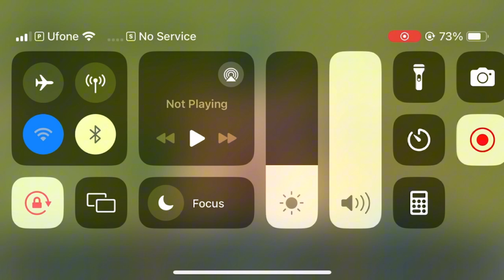India vs Bangladesh T20 World Cup 2024 Warm-up Highlights | IND vs BAN 2024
India vs Bangladesh T20 World Cup 2024 Warm-up Highlights | IND vs BAN 2024 | IND vs BAN Highlights | Cricket Tv

ban vs ind match highlights
ind vs ban warm up match highlights
ban vs ind warm up match highlights
ind vs ban t20 world cup warm up highlights
ban vs ind t20 world cup warm up highlights
ind vs ban t20 highlights 2024
ban vs ind t20 highlights 2024
ind vs ban warm up t20 highlights
ban vs ind warm up t20 highlights
ind vs ban 15th warm up match highlights
ban vs ind 15th warm up match highlights 2024
ind vs ban 2024 warm up match highlights
ban vs ind 2024 warm up match highlights
ind vs ban t20 warm up match highlights 2024
ban vs ind t20 warm up match highlights 2024
icc t20 world cup 2024 warm up match highlights

today match highlights, today cricket highlights, today warm up match highlights, today t20 highlights, today t20 match highlights, today cricket match highlights, today match highlight, today cricket full highlights